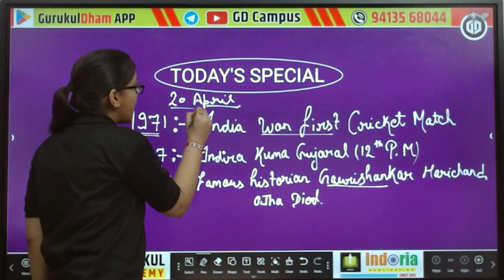Today's Special I 20 April I 2023 I Hstory of India by Vaishali Mam GurukulDham App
✔️ Subject: Today's Special
✔️ Chapter:  20 Apr 2023
✔️ Part : Part -1
✔️ Class: All Competitive Exams

GD (Gurukul Dham) Campus is an online education platform that helps give You BANK/SSC/POLICE/ARMY/TEACHER/CET and other Competetive Exam Preparation  curriculum based free full courses for your syllabus so that you can perform well in any and all exams you give in your academic career.
Presented By : GURUKUL CHURU
Address : GD Campus, Churu (Rajasthan)
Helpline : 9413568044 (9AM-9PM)